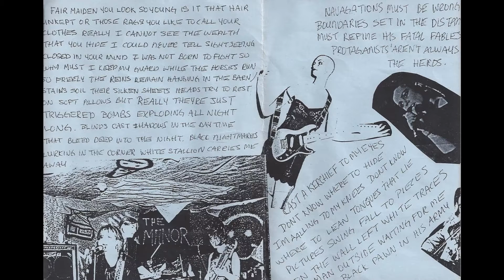Sally in the Garden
No Limbo Lasso from the My Heart Sings for You... Sort of cassette. The images are from the "lyric" sheet that came with the cassette.  I think this is about 1987 - correct me in the comments.